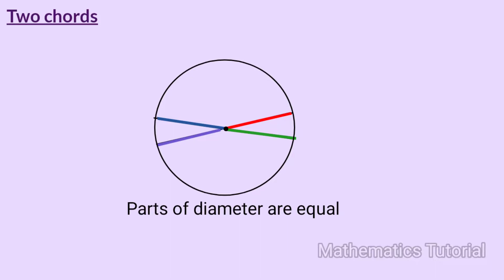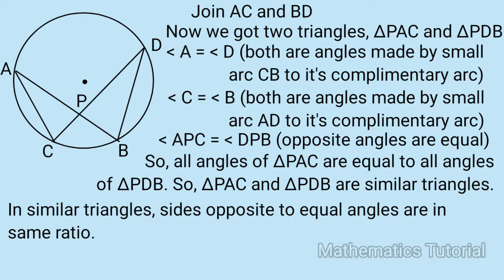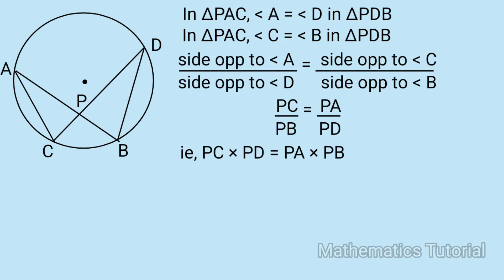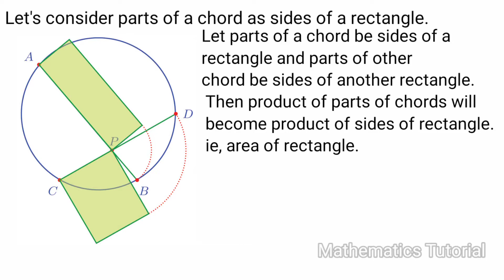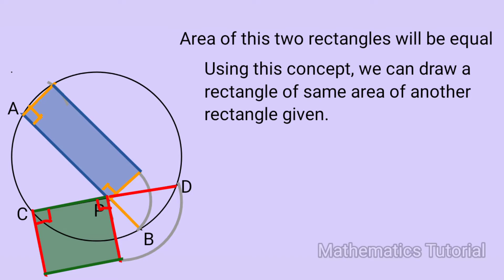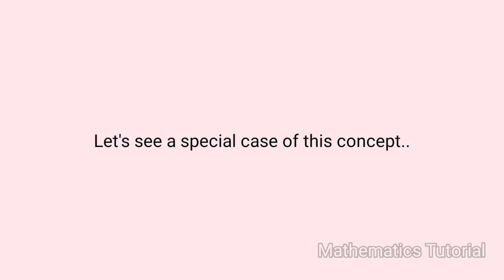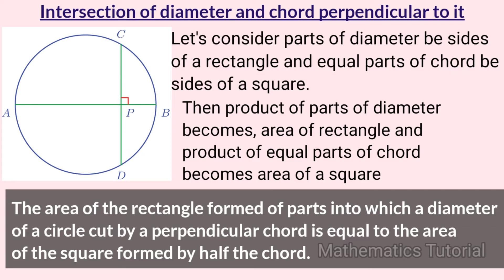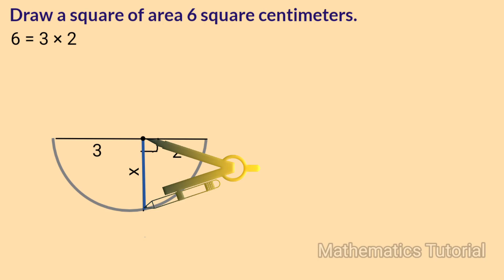SSLC class 10 maths chapter 2 circles page 61 to 66 kerala syllabus part 12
This video is part 12 of chapter 2 named Circles of 10th standard or SSLC students of SCERT /Kerala Syllabus. Topic covered here are,
1. Two chords
2. How to draw a rectangle of same area of given rectangle?
3. How to draw square of same area of given rectangle?
4. Question answers
5. Intersection of two chords
6. Intersection of diameter and chord perpendicular to it.
7. Draw square of 6 centimeters squares.